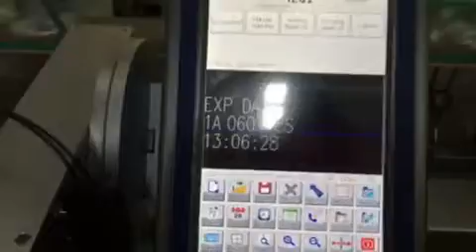Water bottle expire date laser marking machine